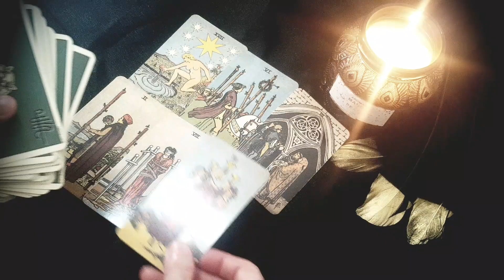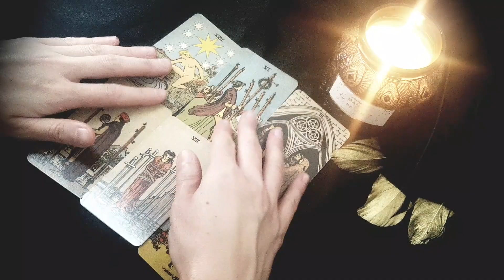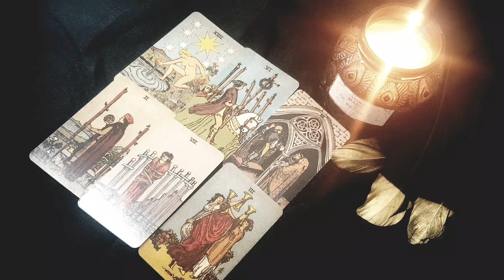SAGITTARIUS~ IF YOU SEE THIS READING... IT'S A HUGE SIGN!!! 👀💖WEEKLY LOVE TAROT 7-13 FEBRUARY 2022